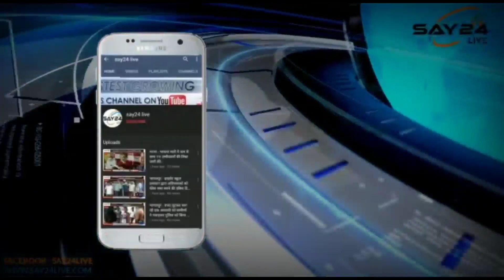रिंटू सिंह हत्याकांड की CBI जाँच की मांग पूरी होने पर पत्नी अनुलिका सिंह राज्यपाल से मिलेगी।